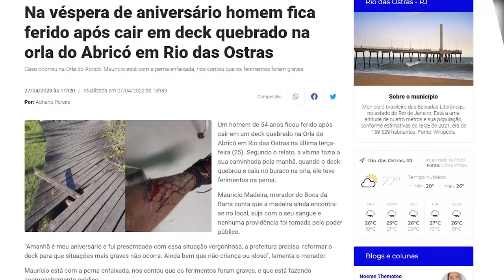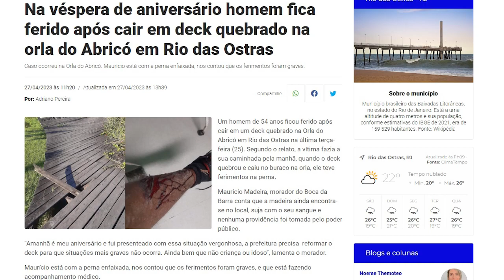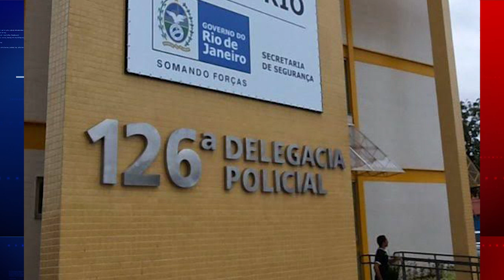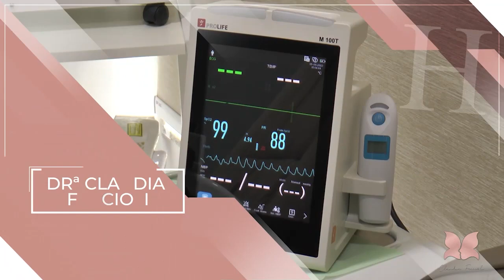Jornal Regional Dia 28/04/2023